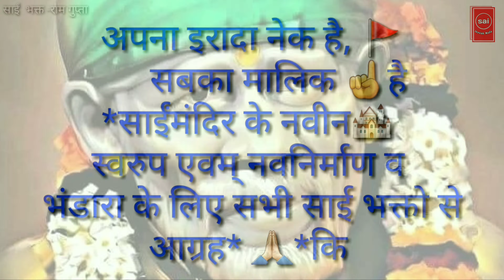जिंदगी में एक अच्छा मित्र बनाने से पहले साईं की इन बातों को हमेशा याद रखना